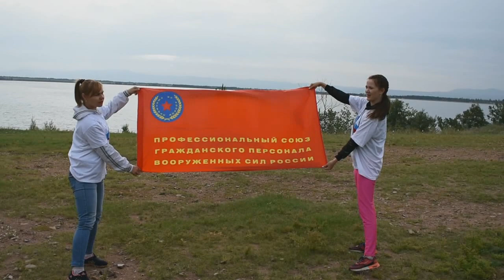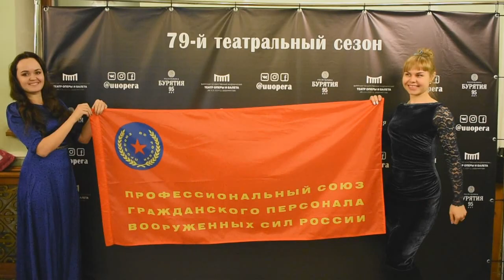Союзницы - Это профсоюз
Клип на профсоюзную тематику.